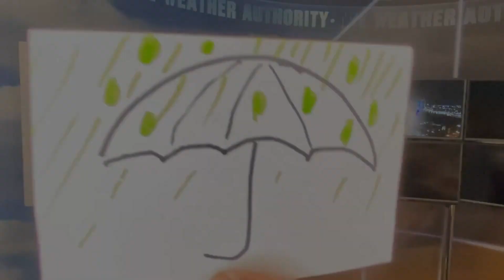Saturday What's In The Cards 08-27-21